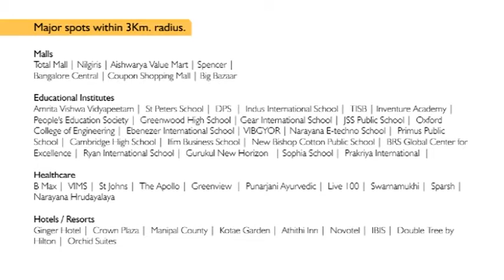KLASSIK LANDMARK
Klassik Landmark is yet another prestigious project with world class facilities that houses only large and premium 3/4 BHK luxury apartments in the heart of burgeoning eastern corridor of Bangalore.